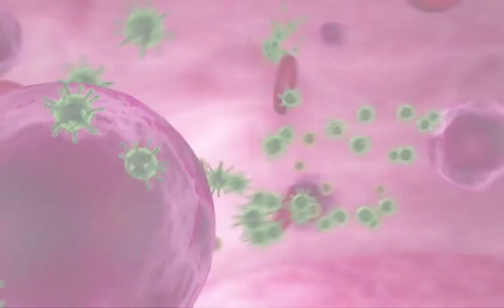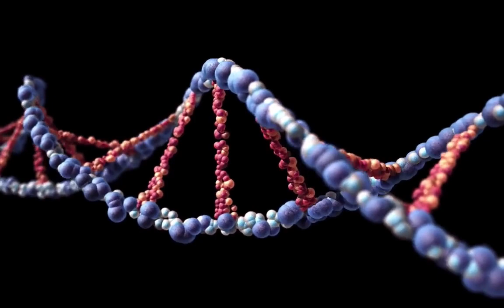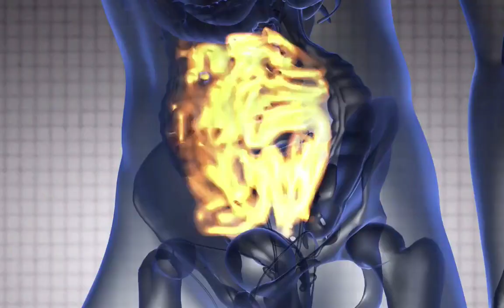Ecophage a Superpower of Beneficial Bacteria In Your Gut for SIBO, IBS, UTI, and more - Body Ecology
Did you know that when you eat out, you are constantly exposed to pathogens? And that, over time, they easily manifest as SIBO or IBS, or other gut health risks? EcoPhage Wipes Out Pathogens & Cleans Up Your Gut to Restore Order!AND Promotes Your Healthy Immune System!

EcoPhage Supports SIBO, IBS, and UTI Recovery, Heart and Colon Health And Even Lowers Cholesterol!

If left untreated, pervasive digestion issues like IBS and SIBO can have devastating effects on your quality of life.
For those navigating SIBO, specifically, it’s important to remember that SIBO is often the sign of a problem... not the problem itself. And to get rid of SIBO, you may need to correct a deeper imbalance.

FACT #1: Bacteriophages, like EcoPhage selectively target specific, harmful bacteria while leaving beneficial microbes to flourish. (This was pioneered in Europe before the advent of antibiotics.)2, 3, 4

FACT #2: Bacteriophages are especially beneficial when used in conjunction with a probiotic, because they act like advanced troops to clear the way for beneficial bacteria to flourish!

FACT #3: Laboratory studies show that when probiotics and phages are used in combination, beneficial bacteria grow to thousands of times their baseline rate.5, 6

EcoPhage is here to help you LIVE BETTER. (And there is no better investment than your good health and good life.)